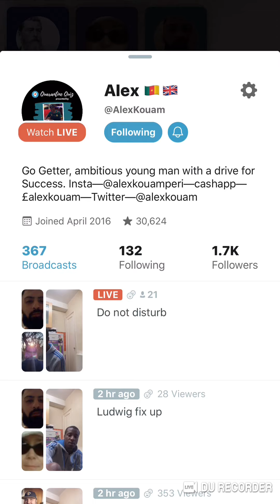Racist supremacist coward Ronald aka SirLudwig1488 gets told to shut up by Alex from the UK 😂👏🏽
After getting completely exposed for a week by Jayboogie , the racist supremacist coward Ronald aka SirLudwig1488 gets scolded and clowned on Alex’s scope.

Ronald is now considered a filthy pariah and is getting cancelled left and right like a plague.

That filthy coward bastard refuses to get the message and leave the app. It will eventually land his dusty bigot ass back in prison where he belongs.